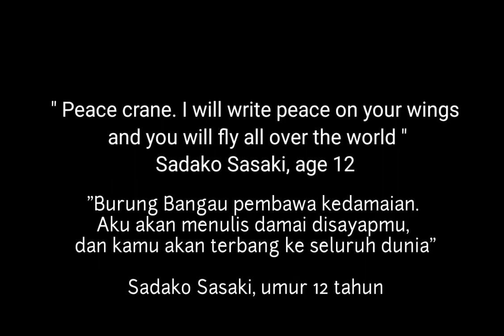Mengharukan!!! Perjuangannya membuat 1000 origami agar tetap hidup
Assalamu'alaikum Wr.Wb

Hai, hai, hai belovers

Sadako sasaki, anak kecil ini menjadi inspirasi monumen kedamaian anak-anak di jepang. Bukan hanya itu dia juga terkenal dengan origami burung bangau yang biasa digantung di sekolah TK dan SD.

Bagaimana cerita Sadako dan 1000 origami burung bangaunya??

Simak video ini sampai habis yah.

Adapun informasi yang diambil untuk video ini diambil dari beberapa artikel. Informasi dan gambar tersebut tidak diclaim sebagai milik pembuat video ini. Terima kasih